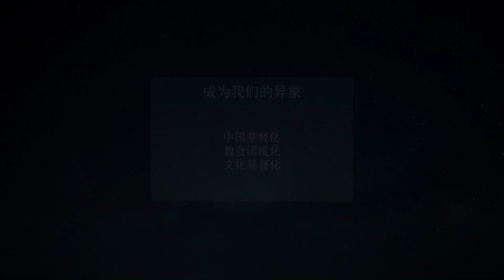宇宙中最重要的事 The Most Important Story